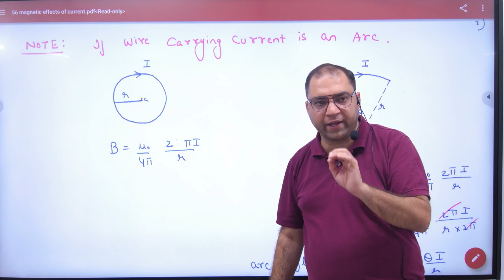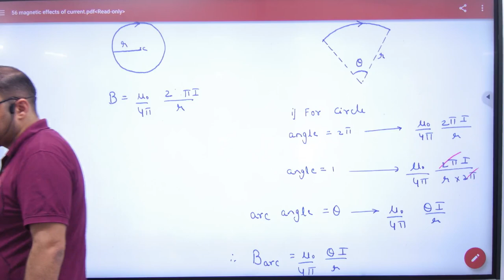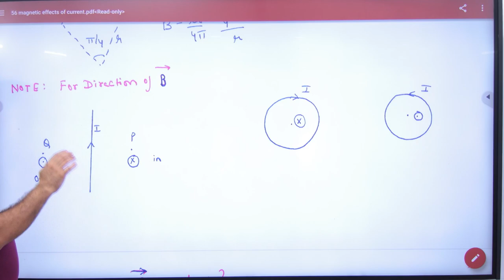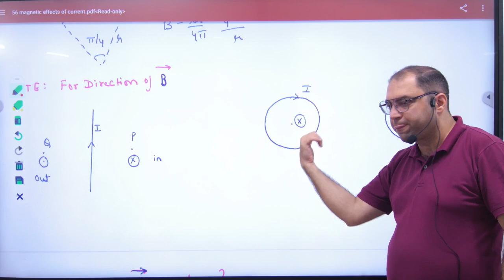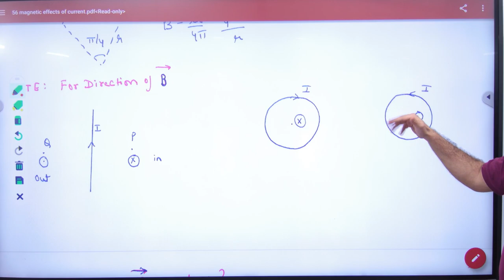3 Numericlas on Magnetic field due to current carrying circular ring